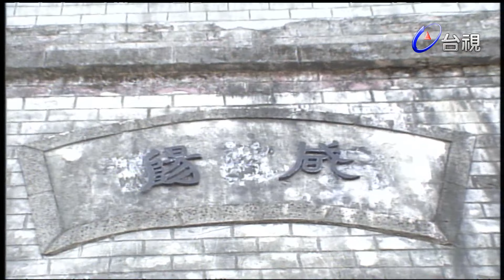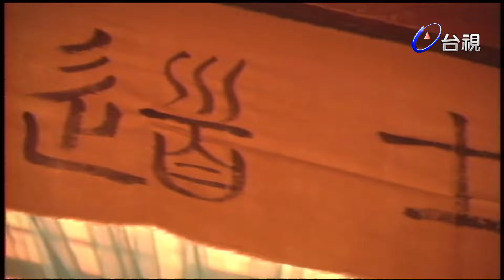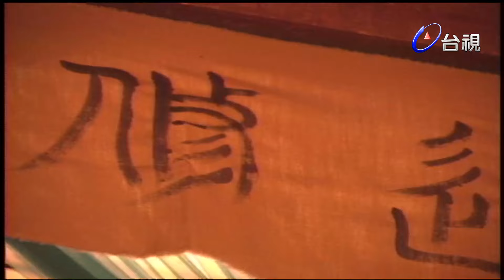中國怪談 甘羅傳奇 第 03 集 林小樓 張復健 葉飛 胡鈞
戰國時代，１２歲的甘羅，才智出眾，為秦王網羅，封他為相，微服出巡，打擊犯罪，為民除害．甘羅欲阻止秦併吞六國，但此乃人間劫數，不容改變，且甘羅與隨扈的紫衣仙女，互相關愛，引起玉帝不悅，遂於甘羅１５歲時，將他押返天庭．

演員：林小樓